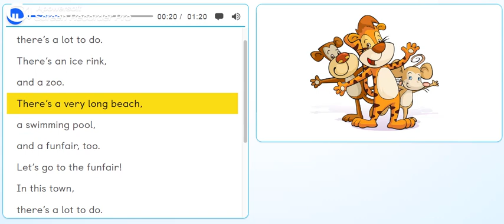PB pg. 64 - Activity 6 - Song: "In this town".